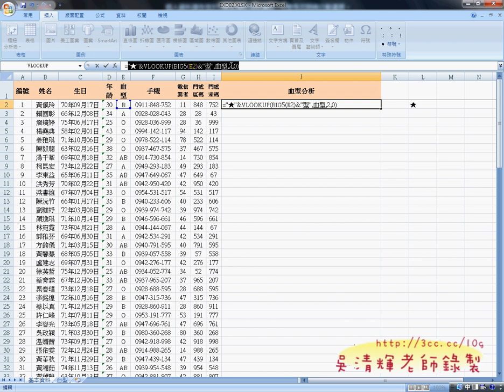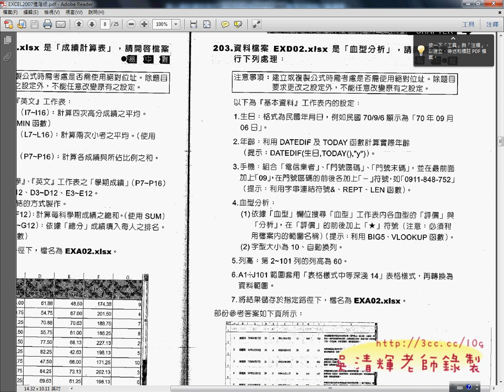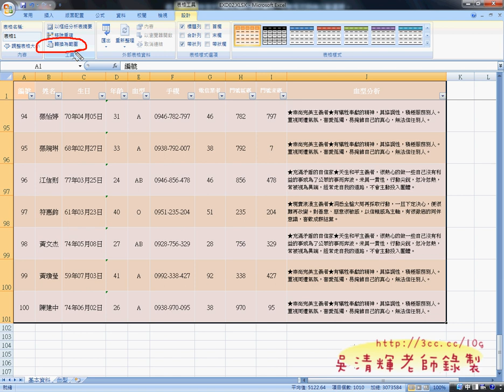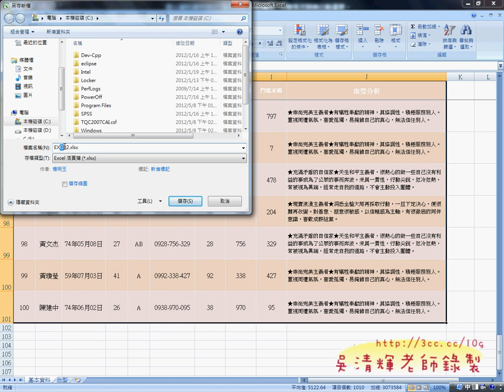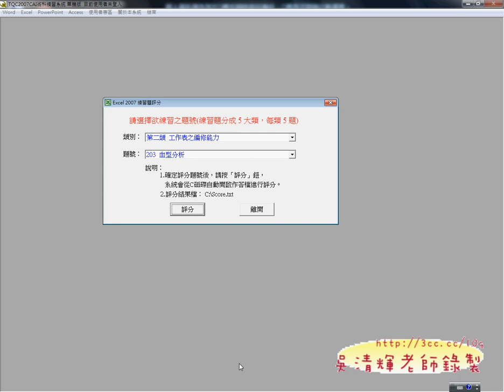203題(3-6)解題與評分(吳老師提供)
今天上期中考後的第一次上課，主要把上星期演講的影音作處理，
上載到YOUTUBE，並輸入名稱、心得與標籤，最後把作業傳給我，
最晚兩周內要完成。

想舵拿些證照，這樣章的很棒也很聰明，尤其EXCEL的應用，

今天講完201，也就是還有202、203、204、206、401-405、501-505，
還有14題，沒有聲音的影音檔已經上傳，
可以先自己試試，EXCEL真的很難，如果沒花時間，保證一定考不及格，

01_YOUTUBE影片上傳與處理
02_YOUTUBE影片作業繳交說明
03_EXCEL證照課程說明
04_TQC_EXCEL2007_202題(1)解題
05_TQC_EXCEL2007_202題(2)解題

201各家銀行指數型房貸利率分析表
202成績計算表
203血型分析
204土木工程學會會員資料
205合併第一季至第四季報表
401昱遠工程員工退休年金資料
402某科目之學期成績統計表
403行善基金會義工地址資料內容
404筆記型電腦相關商品規格內容
405明遠大學學生操行與學業成績資料
501應屆畢業生升學人數統計
502Nasdaq100指數及連動債券報酬率資料
503_96年日曆分析表
504銷售訂單統計表
505基本學力測驗學生答題統計資料內容

元智大學,中語系,中文系,網站設計理論與實務,吳老師,GOOGLE服務,GOOGL文件,YOUTUBE,線上問卷,線上教學,資訊科技融入教學,吳老師,e化創新,虛擬電腦